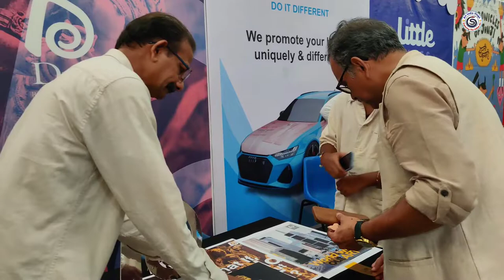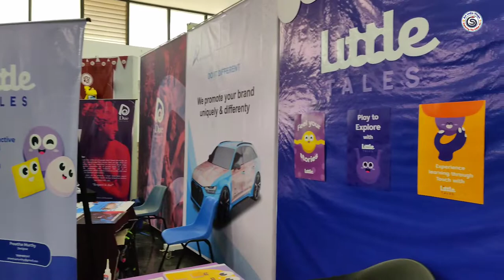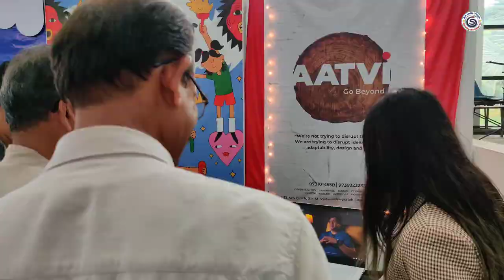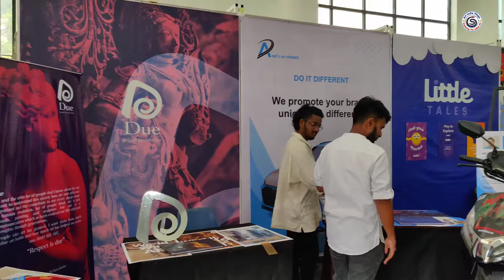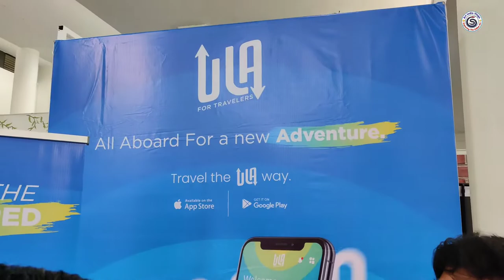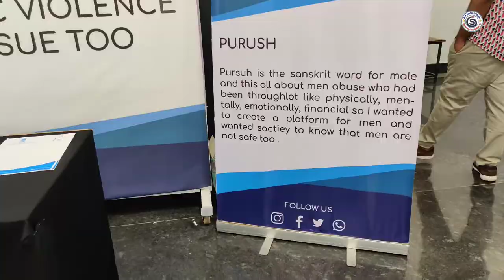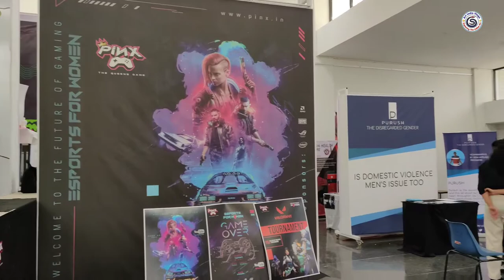B V A Final Year Students.Annual Show-2022.Gurudas Shenoy | Venkatachalapathi. Ep-04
Video Description.

Final Year BVA Students ANNUAL SHOW 2022

INAUGURATION

Saturday 18th June 2022 at 11:30 am

Chief Guest
Prof. M Kotresh
Registrar,Bengaluru University, Bangalore

Dr. Gururaj. Karajagi
Renowned Academician,
Chairman, CFA College committee

Sri Venkatachalapathi
Renowned Sculptor

Sri Gurudas Shenoy
Eminent Artist

The exhibition will open from 18th to 25th June 2022 Timings: 10.00 am to 7.00 pm Venue: College of Fine Arts Gallery, Dr Vishnuvardhan Road, Srinivasapura, Bengaluru 560060

Prof. K.S. Appajaiah General Secretary

Dr. B.L. Shankar
President

Babu Jattakar
Principal

Office Bearers, E.C. Members, Staff & Students